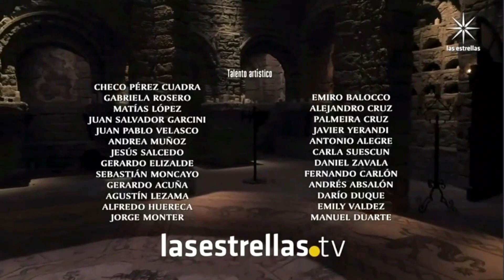🕯😈 El maleficio 》 Avances 》 Capítulo 22